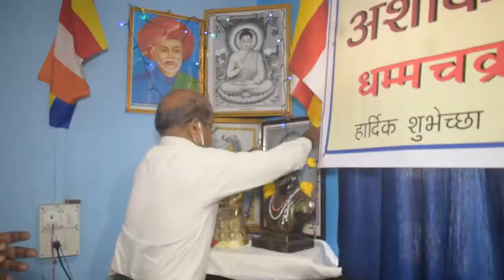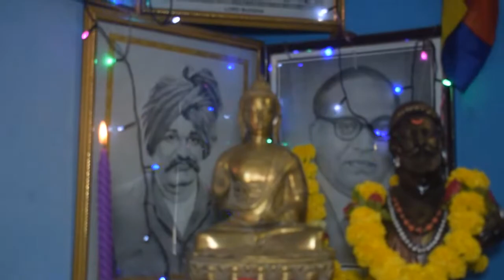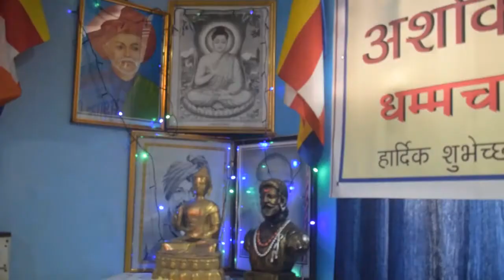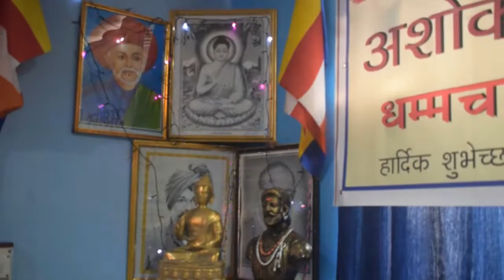ashok vijayadashami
ashok vijayadashami is  celebrate on 18 october 2020' in goa
 buddha vandana song
singir sonu nigams